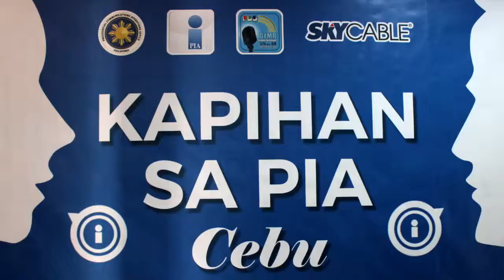Kapihan sa PIA Cebu with DENR 7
A Kapihan sa PIA Cebu on Earth Month and its Significance with the theme “Protect Our Species” and DENR Wildlife Enforcement Activities held April 17 at Azia Suites and Residences, Omada-1, 2/F, 8 Rahmann Extension, Cebu City with (l-r) DENR- 7 Ecosystem Management Specialist 1 Rainer Manlegro, Enforcement Division OIC Engr. Viernov Grefalde, and RDC -7 Environmental Committee Chairperson Andres E. Muego. The forum was aired-live at DYMR Radyo Pilipinas 576 kHz from 10:00 am - 11:00 am and delayed telecast at Sky Cable Ch. 53. (vvv/PIA -7 Cebu)